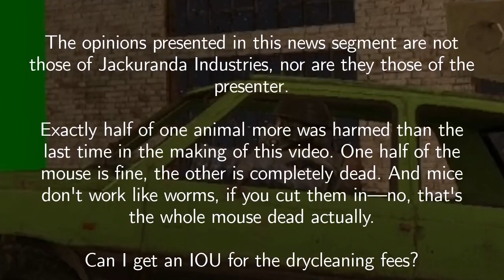The gm_k_construct_christmas_2023 Christmas 2023 News Special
For those playing at home, the audiovisual shenanigans used:
- New Order - Prime 5 8 6 (the video, 1:00, 6:55)
- The Dave Brubeck Quartet - Blue Rondo à la Turk (3:38, 6:08, 7:41)
- Fripp & Eno - Swastika Girls (6:55)